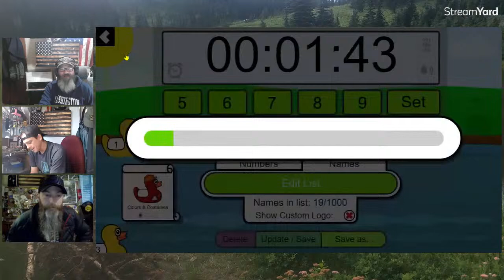Dumb Barnyard Animals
Who knows?